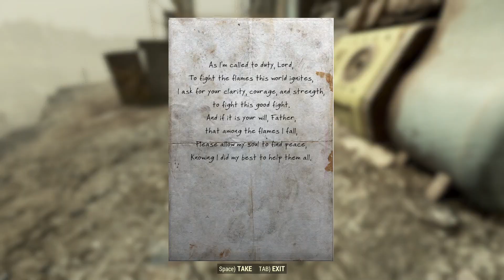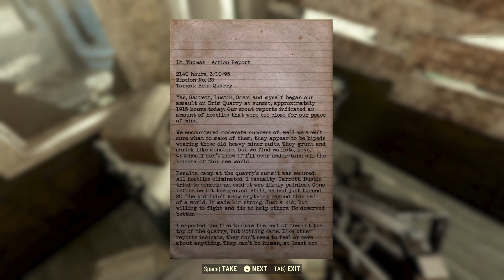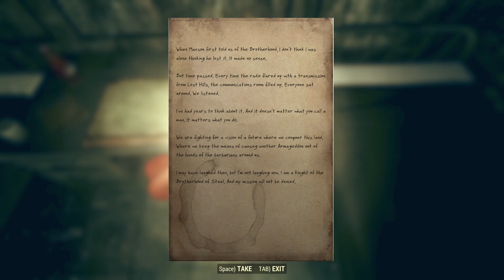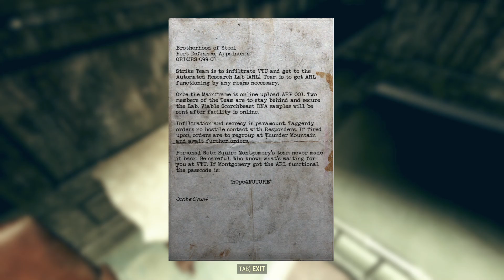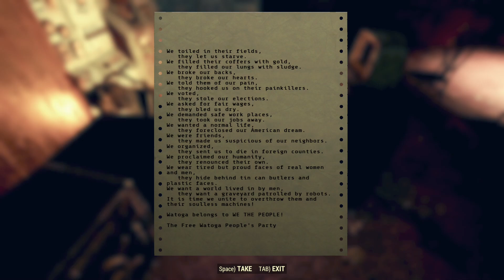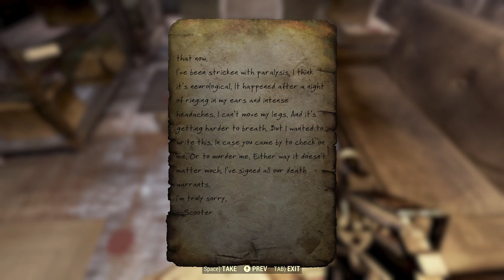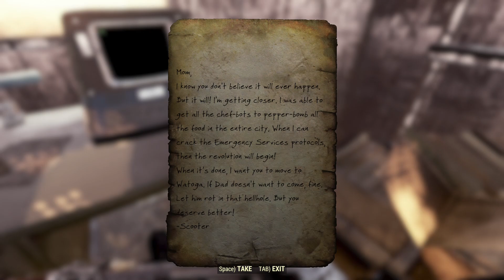Fallout 76 Re-Run - Part 45